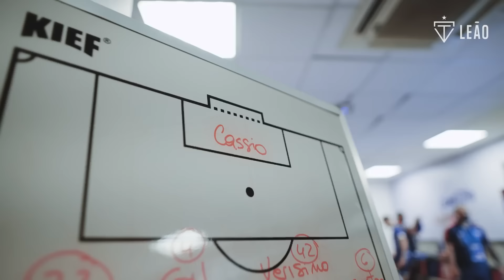🎥 BASTIDORES | FORTALEZA X CORINTHIANS | CONMEBOL SUDAMERICANA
UMA DECISÃO QUE ENTROU PARA A HISTÓRIA! 🦁

Em duelo válido pelas semifinais da CONMEBOL Sudamericana, o Tricolor de Aço superou a equipe do Corinthians e se tornou o primeiro clube do nordeste a se classificar para a grande final da competição internacional. Na partida de ida, em São Paulo, as duas equipes saíram empatadas, com o placar de 1x1, com o gol tricolor marcado por Zé Welison. Já no jogo da volta, em um Castelão lotado e mais um espetáculo da Nação Tricolor, o Leão do Pici venceu a partida com o placar de 2x0, com gols de Yago Pikachu e Tinga, que selaram o passaporte do Fortaleza para Punta del Este rumo à grande final!

Todos os detalhes da história desse confronto, você confere agora, na TV Leão!

Captação: Mateus Lotif, Felipe Cruz, Matheus Amorim & Igor Mendes
Edição: Felipe Cruz